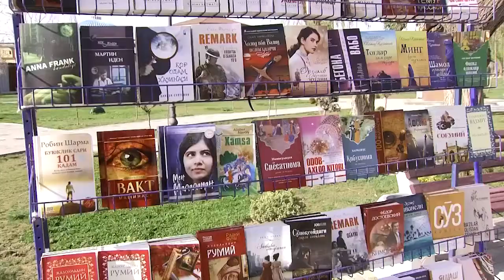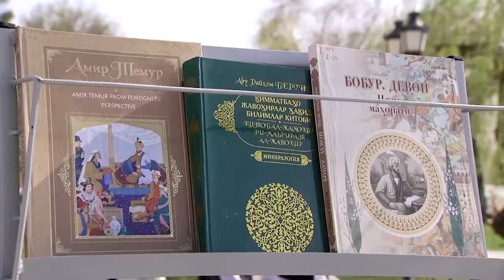2-aprel – “Xalqaro bolalar kitoblari kuni”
2-aprel – “Xalqaro bolalar kitoblari kuni” munosabati bilan Respublika bolalar kutubxonasi tomonidan “Farzandimga kitob sovg‘a qilaman!” aksiyasi o‘tkazildi.

🎤🎥📺Festival jarayonlari OAV nigohida… O’zbekiston 24, Madaniyat va ma’rifat telekanali, Yoshlar teleradiokanallarida bevosita yoritildi.

📌Axborot xizmati